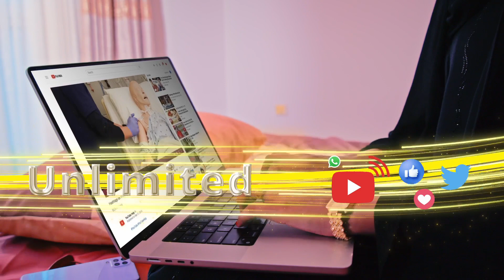Naanaysta Cusub ee Madaxweyne Erdogan u Bixiyey Ra'iisal-wasaaraha Israa'iil